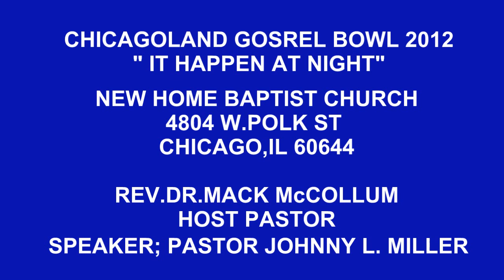CHICAGOLAND GOSPEL BOWL 2012 PASTOR JOHNNY L. MILLER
NEW HOME BAPTIST CHURCH REV.DR.MACK McCOLLUM, HOST PASTOR
"IT HAPPEN AT NIGHT" JAN.01,2012 REV. DR. JOHNNY L.MILLER PEACHING...